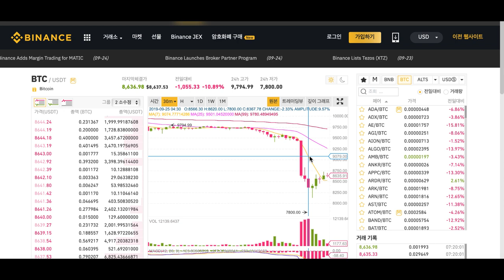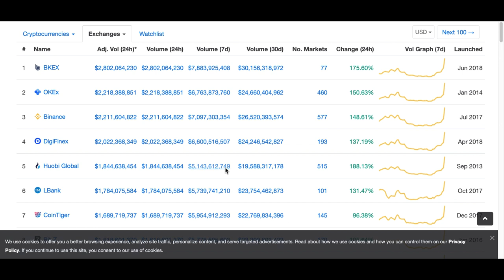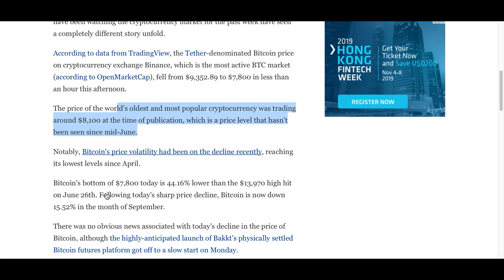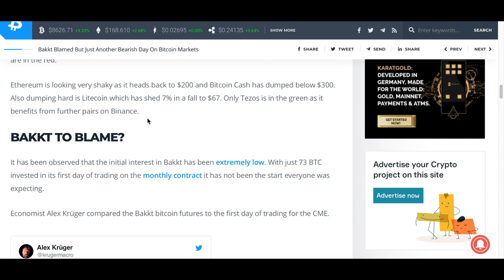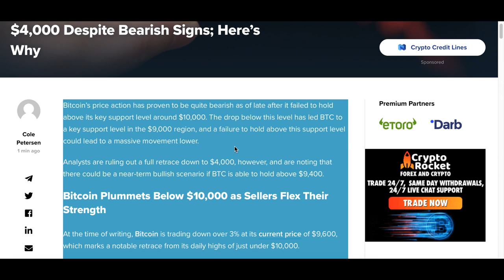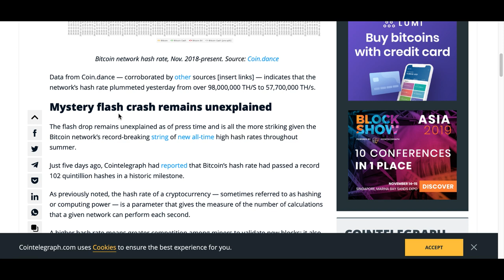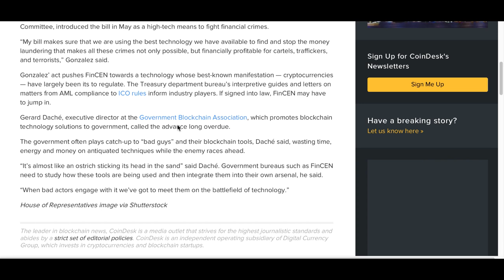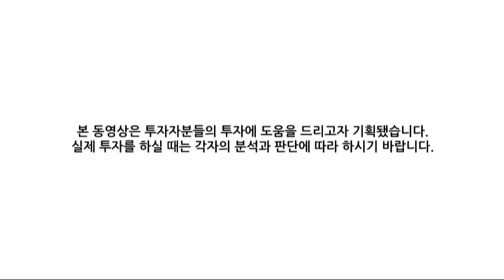[굿모닝 비트코인] 0925 비트코인 1시간 동안 7800달러까지 급락, 백트가 원인인가, 추가 하락 가능할까 갑론을박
비트코인이 장중 최저치인 7800달러까지 하락했다가 낙폭을 축소하고 있지만 여전히 8000달러 선에서 거래 진행되고 있습니다.

비트코인의 오늘 최저치인 7,800달러는 6월 26일 최고치였던 13,970달러보다 44.16%나 낮습니다. 알트코인은 훨씬 더 나빠보입니다. 비트코인 이외의 암호화폐는 비트코인 가격이 내려갈 때 더 하락하고 강세장에서는 더 높은 폭의 폭등을 보이는 경향이 있다는 점에 유의해야 한다고 포브스는 보도하기도 했는데요.

백트의 비트코인 선물 플랫폼 출시와 비트코인 가격 하락과 어떤 연관이 있는지는 아직 명확한 분석이 없는 가운데 여러 가격 전망들이 나오고 있습니다.

자세한 소식 영상으로 살펴보시죠!